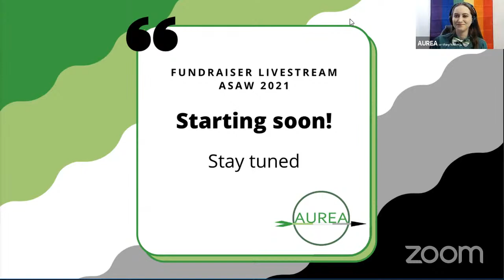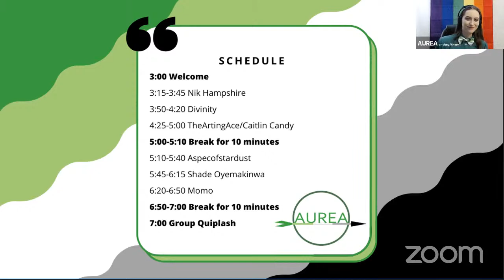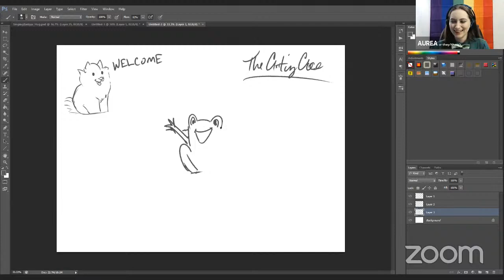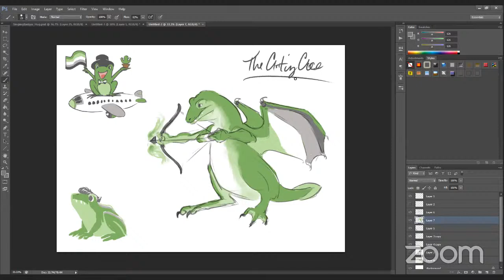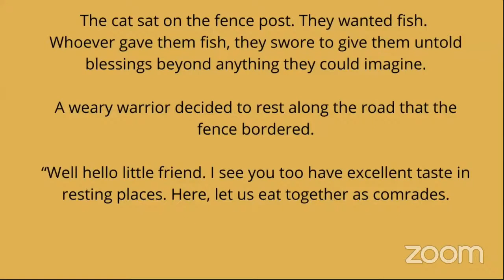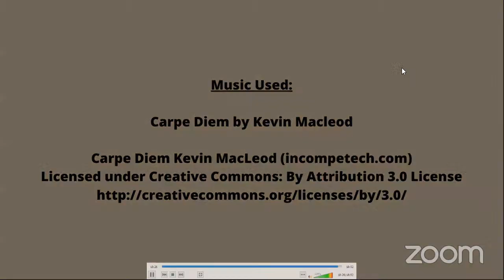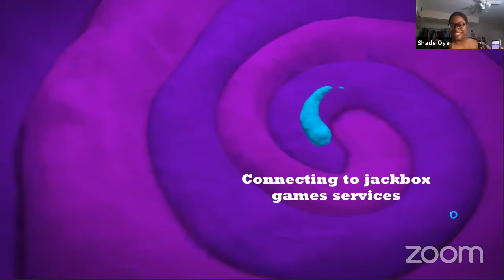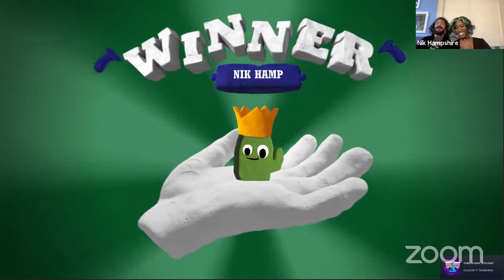ASAW 2021 Fundraiser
QUIPLASH EPISODE ID: ZLC-GXTC

To celebrate the end of Aromantic-Spectrum Awareness Week (ASAW) 2021, we are running this fundraiser livestream on February 27th, beginning at 3PM ET!

The stream showcases creative works and aro-related discussions from six guests.

The funds raised are split between AUREA and our partner, Arocalypse. All donations support AUREA's goals of registering as an official not-for-profit, as well as Arocalypse’s continued operation.

--SCHEDULE AND TIMESTAMPS--
4:47 Welcome

17:53 Nik Hampshire

45:59 Divinity

1:05:15 Nik & Divinity together

1:28:56 TheArtingAce/Caitlin Candy

2:16:37 Aspecofstardust

2:51:41 Shade Oyemakinwa

3:14:06 Momo

4:05:02 Group Quiplash